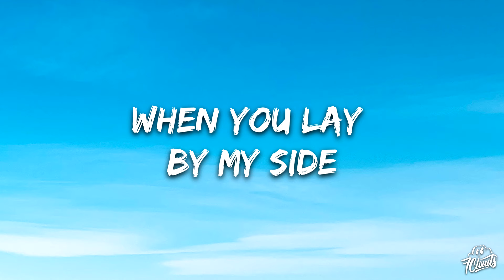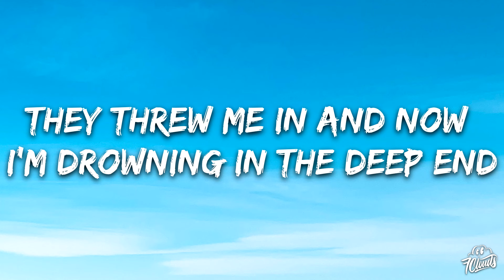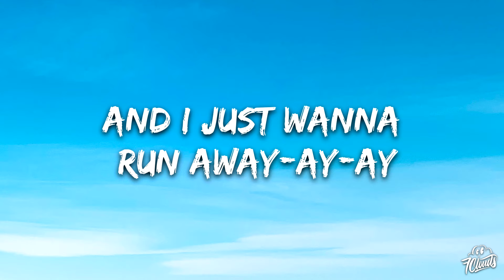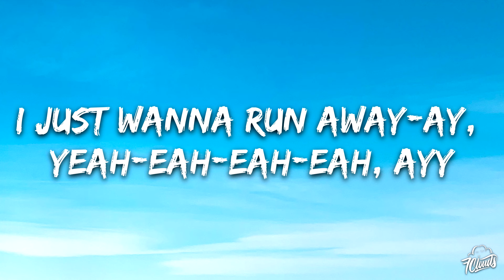Noah Cyrus - Live Or Die (Lyrics) ft. Lil Xan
🎤 Lyrics:  Noah Cyrus, Lil Xan - Live or Die

[Pre-Chorus: Noah Cyrus]
On our way to the sky
We're gonna look down on tonight
When we die, you and I
Two heartbreak soldiers
When you lay by my side
I see the whole world through your eyes
Ride or die, you and I

[Chorus: Noah Cyrus]
Live or die, yah
Live or die
Got you and I
Got you tonight, yah
Live or die
Got you tonight

[Verse 1: Lil Xan & Both]
Have you ever seen a red flower? Yeah
Have you ever seen a gold flower? Ayy
Came from a broken home, parents never saw it
Now I'm living all alone, taking care of us all, yeah
Flashes in my face, I guess that's what you get with all this fame
Just because you say you gang does not mean that you really gang
Weather changes with my mood, it never really stays the same
And one plus one is two, and without you I think I'd go insane
And what you think? Pause, let it sink in
They threw me in and now I'm drowning in the deep end
If I'm religious, you're the one that I believe in
You've been here with me to help me fight all my demons
[Pre-Chorus: Noah Cyrus]

[Verse 2: Lil Xan, Noah Cyrus, Both]
To live or die, what's the price on a life?
If there ain't no price tag, I might take it right
If I hit it from the back, I might just hit it twice
Rest in peace to everyone that we lost in life
And I just wanna run away-ay-ay
I just wanna run away-ay-ay
I just wanna run away-ay-ay, yeah-eah-eah-eah, ayy
(With you, baby)

[Chorus: Noah Cyrus]
Live or die
Live or die
Got you tonight